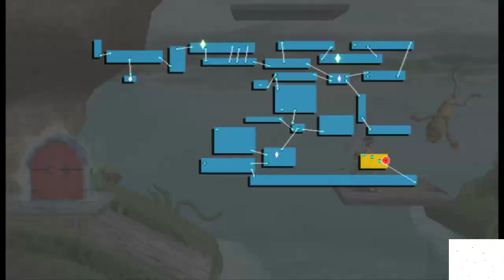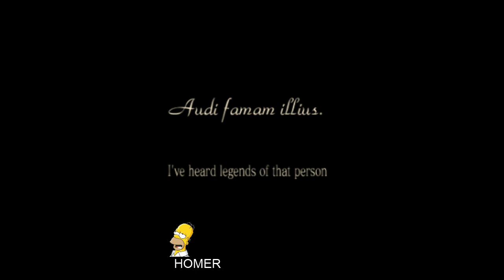Super Smash Bros. Brawl: Subspace Emissary | STREAM 3 (FINALE)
stream title "getting lost in the great maze"